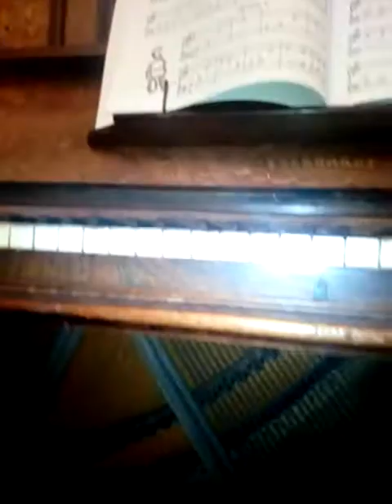Sounds like effects! | Piano Guts Horror Improv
Hello! Welcome to this strange video and my channel of creativity and weirdness! Spooky Horror-movie style improvised piano "music" from inside the piano! Think Norman bates/Psycho, Jaws, The Happening, and more.
Plinky, plonky high-pitched and low pitched sounds at a variety of tempos, followed by some hand percussion.
You might find the detailed subtitles amusing. And maybe interesting. Especially if you're deaf/hard of hearing. But also film buffs and musicians (of which I am neither, really).